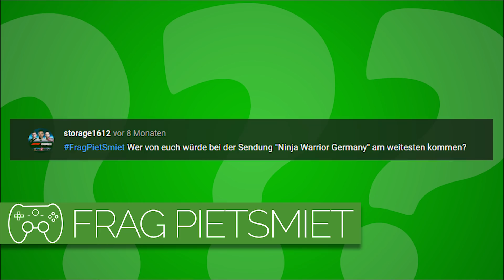Wer würde bei "Ninja Warrior Germany" am weitesten kommen? | Frag Pietsmiet #1929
Sep, Sep oder Sep?